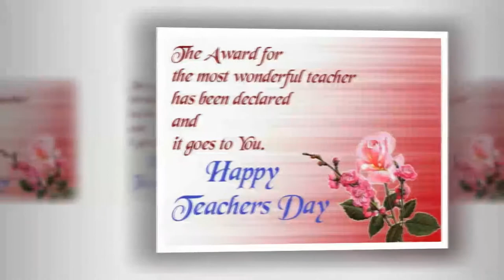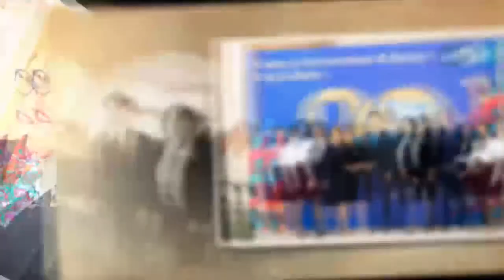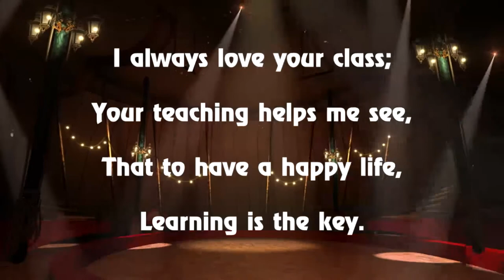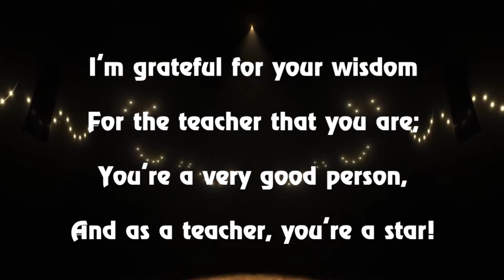The First Online Assembly of Miras International School, Nur-Sultan